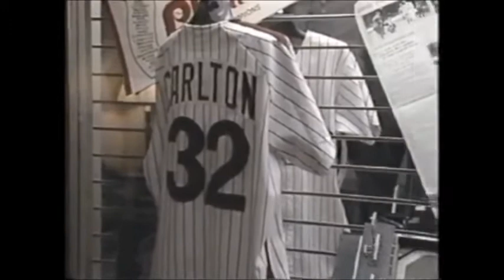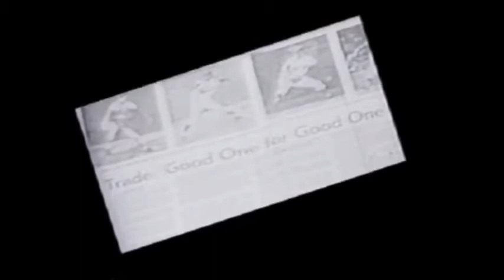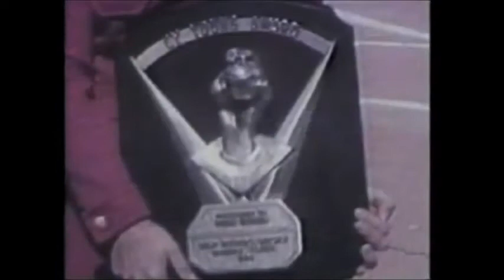1986 Philadelphia Phillies Highlights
The 1986 Phillies highlight film features players such as Mike Schmidt, Von Hayes, Juan Samuel, Darren Daulton, and a goodbye to Steve Carlton, all narrated by Harry Kalas.